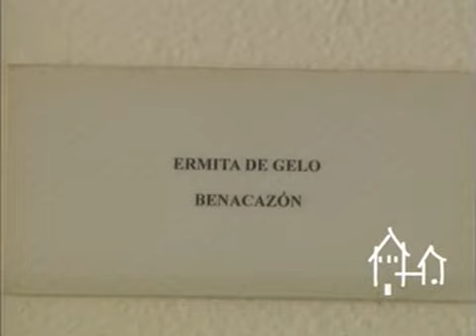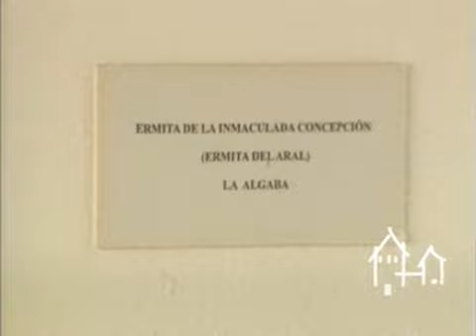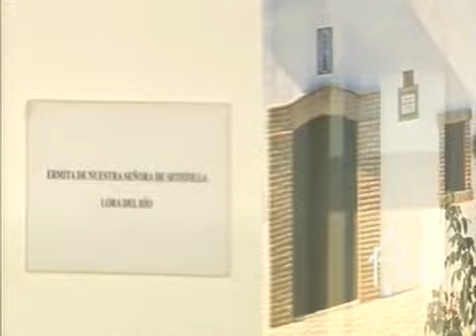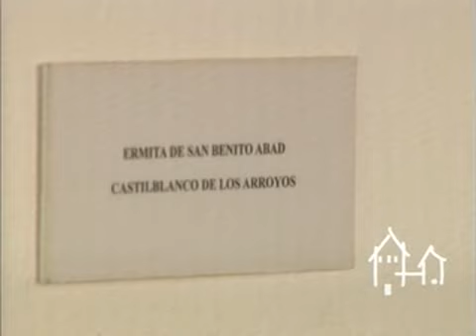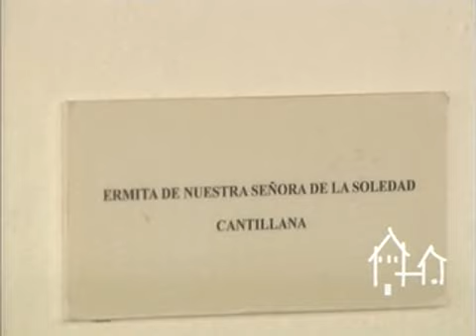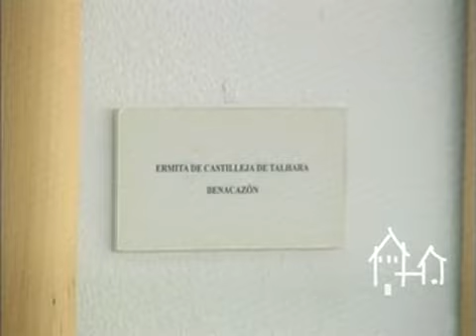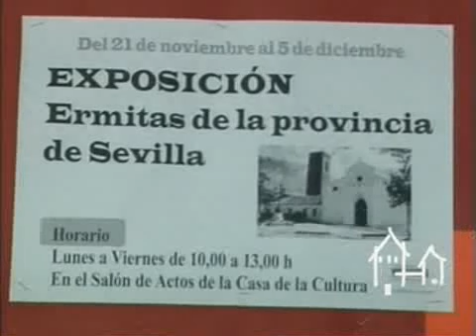05/12/2012 TV El Coronil Exposición Ermitas Provincia Sevilla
Reportaje sobre la exposición fotográfica de ermitas de la provincia de Sevilla que tuvo lugar en la Casa de la Cultura desde el 22/11/2012 hasta el 05/12/2012.